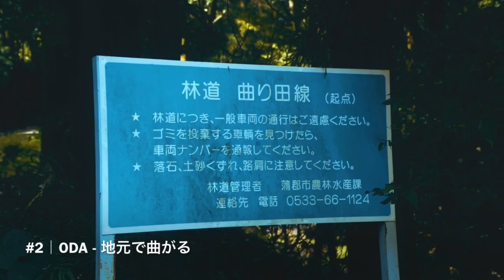MonthlyNewShit 🇯🇵 January 2020